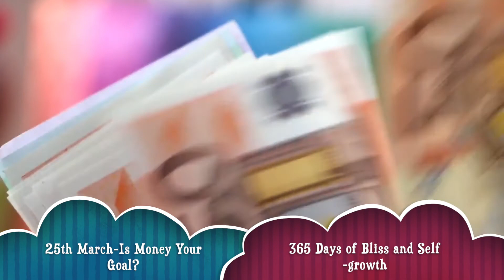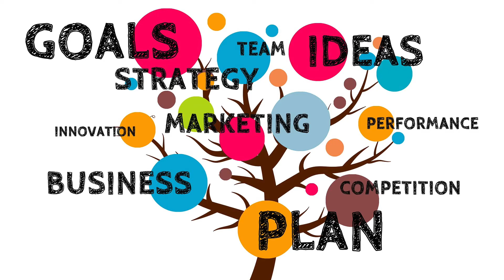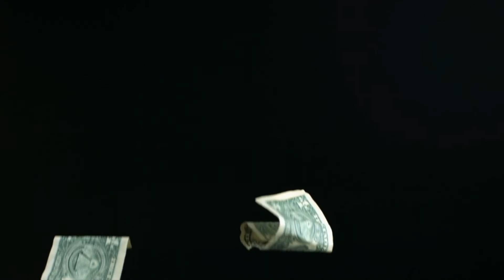25 – Is Money Your Goal? -365 Days of Bliss and Self-growth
“My favorite things in life don't cost any money. It's really clear that the most precious resource we all have is time.” ~ Steve Jobs
“I don't want to make money, I just want to be wonderful.” ~ Marilyn Monroe
“The importance of money flows from it being a link between the present and the future.” ~ John Maynard Keynes
Money is very important in life. Most of our problems are solved when we have money. Fear of poverty is one of the biggest fears, and it must be first defeated before attempting anything worthwhile.
We must love money and love those who have a lot of money. We should never feel guilty of having more money. Being wealthy doesn’t mean just having tons of money. Spend it on your happiness. Spend wisely without wasting it. You should be able to do the things that people with tons of money do.
You may visit your cherished destination, spending days on a gorgeous tropical island or going skydiving whenever you feel like it or even just having more time with your family. Wealth equals activities, your ability to do the things you want to do. It’s about freedom and free time – not the amount of money you’ve accrued.
Money is, no doubt, very important in life, but only to a certain extent. Like so many good things, money also has its own limitations. Money gains become less effective motivators over the long period, once your necessities are met. They are most effective when your current financial resources are less than adequate.
Once you have met your basic requirements and have a bit more for emergencies, fun, personal development, role of money becomes less significant. It, however, remains a very effective short time motivator. It gives lots of pleasure to have money and utilize properly.
I have seen that there are so many persons who have lots of money but are not happy. People wrongly think that they will be happier if they have a certain income. Once income goes up, they buy more expensive clothes and things. Do not forget that money is very important, but it is only means, not end. Better decide now the level of income, you will be happy with and adopt the lifestyle, which is good enough for you for the rest of your life. Then stop seeking more and stop believing money as only important sign of success and self-worth.
Money is a good thing, we must love it. We should earn, invest and save wisely. We should appreciate those who have earned money. Money is important, but not that important that you should put enjoyment, spontaneity and happiness on hold while you achieve it. Invest and spend wisely and be happy.
If you are faced with a financial crisis, do not worry, but think of a solution with a positive mental attitude. If you successfully handle the crisis, you will be able to have real knowledge and will be able to earn lots of money.
 Once you have earned lots of money, your next step is to invest and preserve your assets. Live a simple life and save as much money as possible. Preferably go in one car. If you have more than one vehicle in your family, get rid of one.
Make a list of monthly expenses and have every family member select items they are willing to sacrifice. Think about what you really need versus what you really want. Learn to be satisfied with less. Don't tie yourself worth into your possessions. Be more inner directed for your happiness.